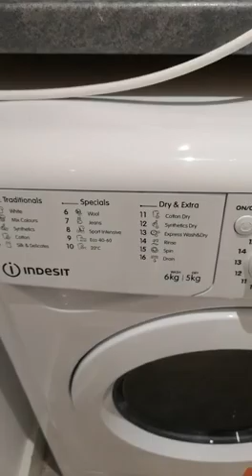Appartment 212, 120 Henry Street Sheffield S3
One bedroom apartment near University of Sheffield